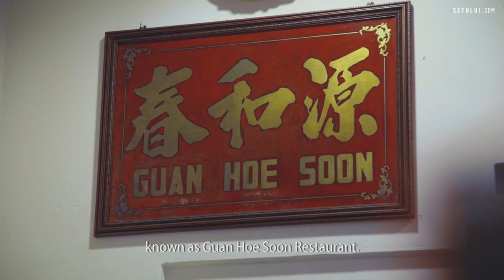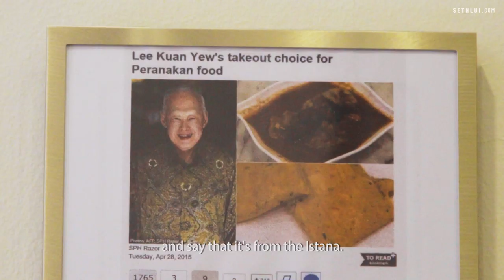Lee Kuan Yew's Favourite Peranakan Restaurant That Almost Closed Down: Guan Hoe Soon Restaurant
Guan Hoe Soon Restaurant in Singapore has been serving authentic and delicious Peranakan cuisine in Joo Chiat area since 1953, even catering for the nation's founding father Mr. Lee Kuan Yew in the past.

Guan Hoe Soon
40 Joo Chiat Pl,
Singapore 427764